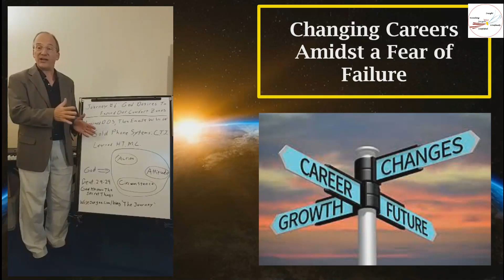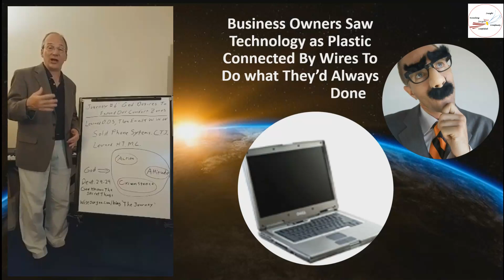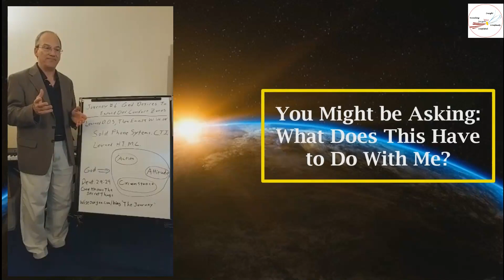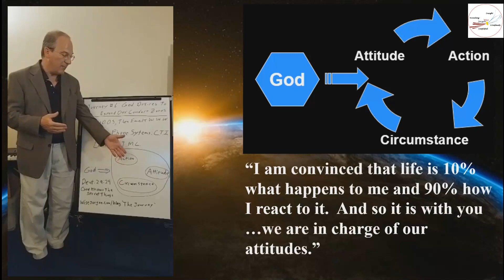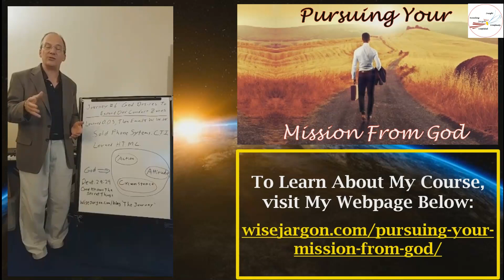Journey Step #6: Changing Your Comfort Zone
God, knowing the secret things of our lives, was forcing me to get out of my comfort zone.  He led me to learn the art of selling in a high-pressure, high-tech business world, as well as the language upon which all interaction on the World Wide Web is based. My newfound skills helped me to land an adjunct teaching position with an Indiana school teaching Personal Selling and E-Commerce at a college called Indiana Tech.  As I responded to moving beyond my comfort zone, God slowly revealed to me strengths and interests I didn’t realize I had that would allow me to succeed in my next career.